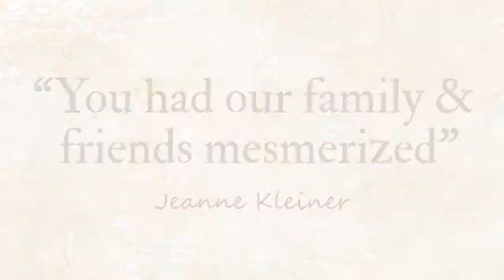Family Celebrations - Magician for Weddings, Christmas, and Bat/Bar Mitzvahs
Peter Wood’s collection of impossibilities will be the highlight of your family party. Whether up close or on stage, Peter’s magical feats are perfect for family Christmas parties, wedding cocktail hours, and bat & bar mitzvah entertainment.